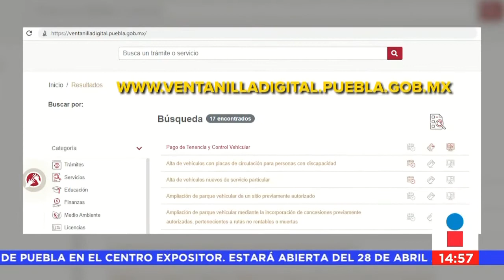Vence pago control vehicular || Noticias con Juan Carlos Valerio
¡Mañana vence el plazo para el pago de control vehicular! No lo deje pasar y evite recargos.